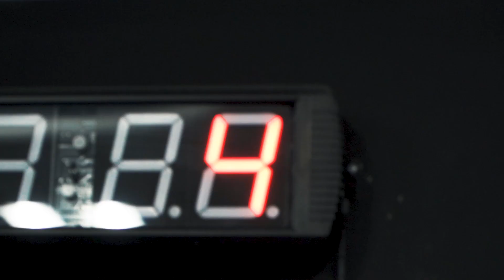Grit Huas 2.0